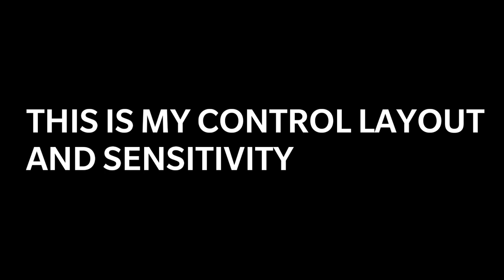HOW I PLAY REALLY | HANDCAM | FASTEST REACTION TIME | PUBG MOBILE | SCORPION GAMING ZONE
Plz checkout my frnds channels too they also have amazing skills